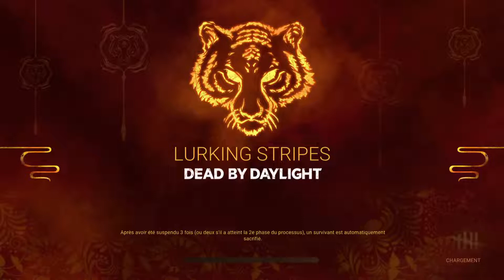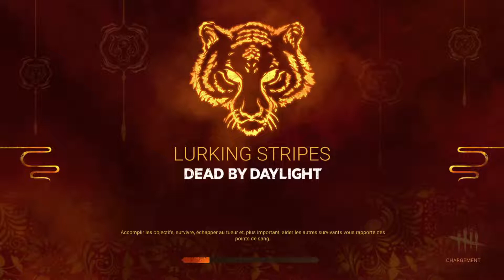DEAD BY DAYLIGHT [ft. Purifidable] [Fast_Furious-Qc]